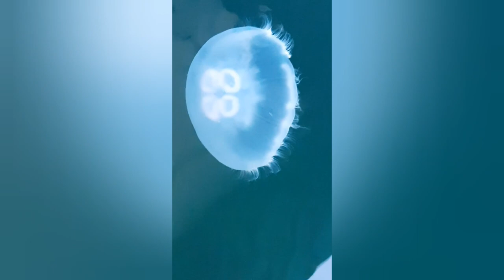fish fry recipe food fusion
fish fry recipe food fusion | fish fry recipe